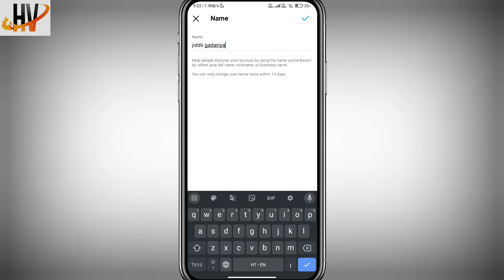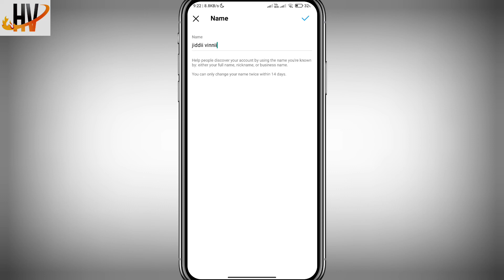Instagram Me Name Change Kaise Kare | Instagram Ka Naam Change Kaise Karen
about:- dosto aajke video me aapko batane waale hai ki Instagram Me Name Change Kaise Kare | Instagram Ka Naam Change Kaise Karen | How To Change Instagram Name

Your query:-
instagram ka name kaise change kare
instagram me name kaise change karte hain
Instagram Me Name Kaise Change Kare
How To Change Instagram Name Change kaise karen
instagram name change 2023
How to change instagram name
instagram ka name change kaise kare 2023
How To Change Instagram Name Change Keise Karen
instagram par mention kaise karte hain
Instagram name change problem 2023
how to change Instagram name 2023
Instagram ka name kaise change karen